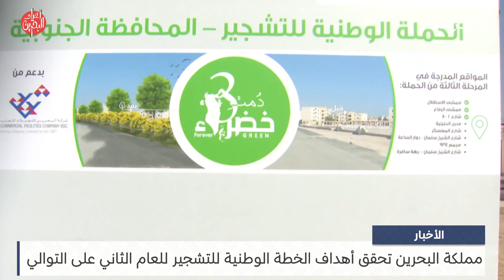البحرين مركز الأخبار : مملكة البحرين تحقق أهداف الخطة الوطنية للتشجير للعام الثاني على التوالي